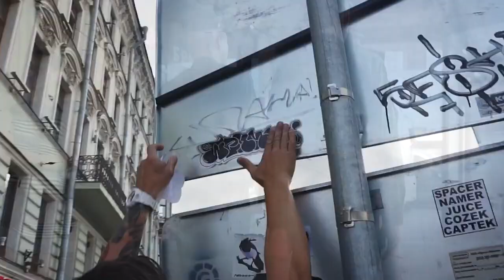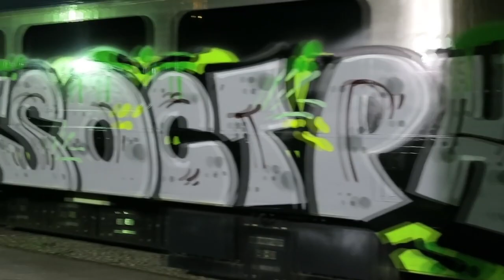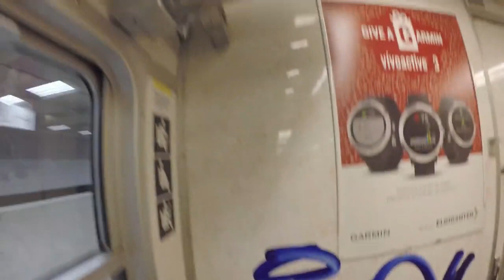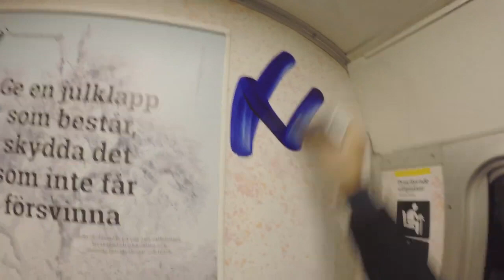GRAFFITI CHASES / MARKER TAGGING / GRAFFITI / BOMBING / #10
graffiti bombing
graffiti
graffiti tagging
bombing
graffiti chases
chses
graffiti trains
graffiti train
graffiti marker
marker tagging
tagging
trains bombing
spay , paint